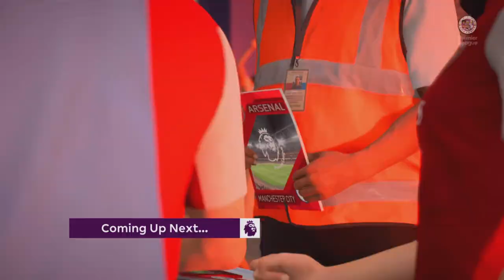Arsenal vs Manchester City Premier League FIFA 23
Arsenal vs Manchester City Premier League FIFA 23. Premier League Arsenal vs Manchester City FIFA 23

Declan Rice, Jurrien Timber, Kai Havertz Arsenal

Frenkie de Jong, Joško Gvardiol, Mateo Kovačić Manchester City